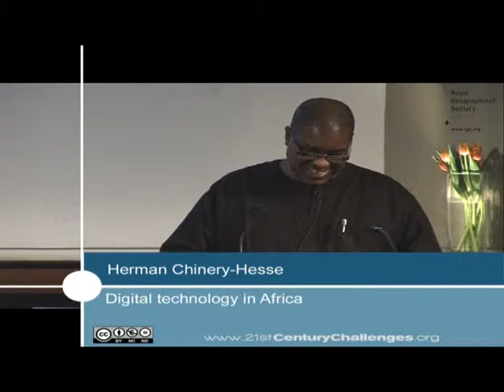Herman Chinery-Hesse, theSOFTtribe - Digital technology in Africa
This talk is taken from the 21st Century Challenge event 'Digital Technology in Africa' -- exploring whether the internet, mobile phones and laptops can offer the countries of Africa realistic educational and economic opportunities?

Herman Chinery-Hesse is a software engineer by profession. 19 years ago he co-founded theSOFTtribe, one of the leading software houses in West Africa. theSOFTtribe has won a number of awards, including the prestigious Millennium Excellence Awards for IT in 2005 (also nominated in 2000). The BBC has described Herman as Africa's "Bill Gates". Herman believes "If Africa misses the current global IT boat, there may never again be an opportunity for rapid wealth creation on the continent."

This video is available under a Creative Commons Attribution-NonCommercial-NoDerivs license, which allows you to download and share it as long as it is credited, but you cannot change it in any way or use it commercially.